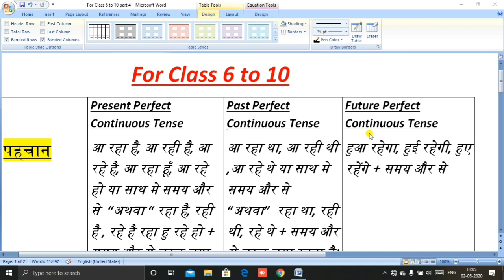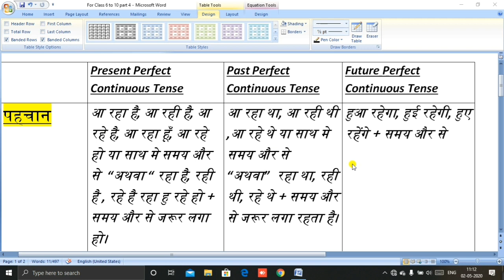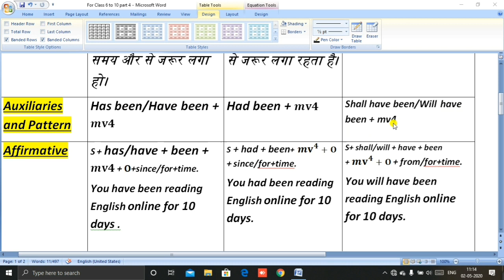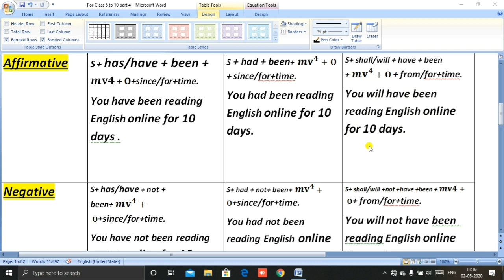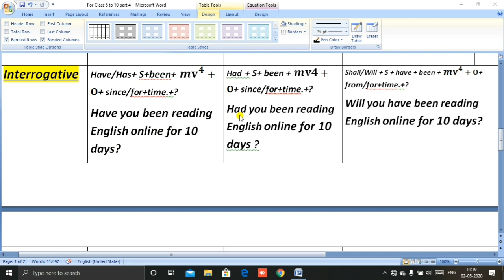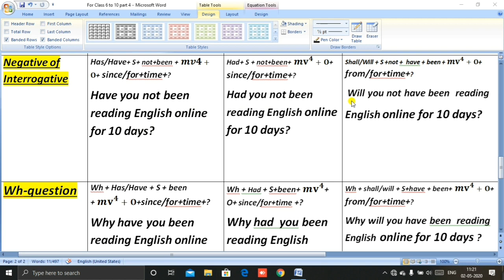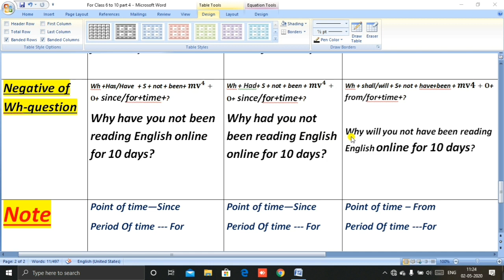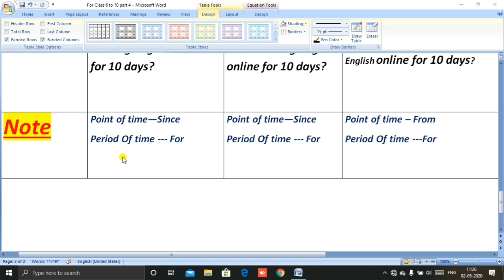Types Of Tense And Their Uses || Class 6 to 10 || Part 5 || By Siyaram Sir || VBSS